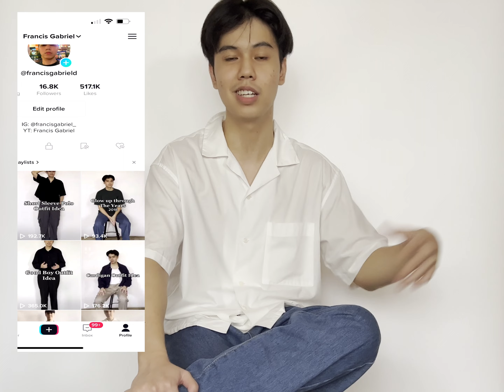I Went Viral On Tiktok: Dealing with hate + craziest 24 hours of my life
One of the craziest things that I have ever experienced. Thank you to everyone who supports me and wants me to grow. All love!